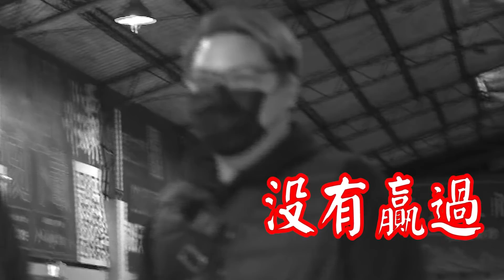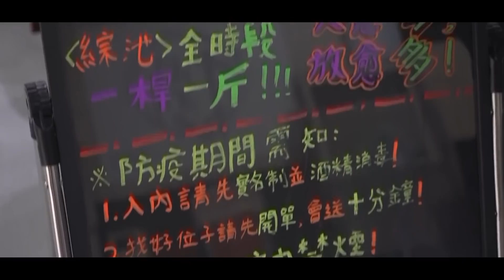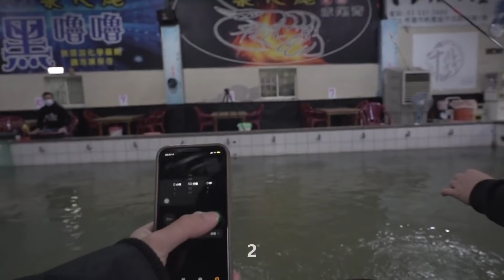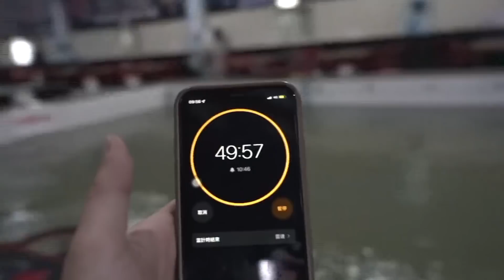獎金說送就送！｜下一位！【獎金挑戰賽 EP2】★鬼才GueiTsai 台湾のエビ Shrimp fishing in Taiwan 대만에서 낚시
🔥晚上七點首播🔥

這次能守住獎金
還是又要被狠狠虐？

合作拍片邀約請寄信箱或私訊粉專、IG

釣竿:鬼才蝦竿4567
母線:長度4.5尺，鬼才X8水晶編織線0.6
子線:鬼才勾、鬼才X8水晶編織線0.2
浮標:鬼才倒折標3分/鬼才陀螺波1.5分
天枰:阿貝97天枰/阿貝40天枰
餌料:赤尾青
沾粉:無

追蹤 IG:Skyhsu12
鬼才娛樂釣具精品設計店
蝦皮賣場

鬼才頻道會員開啟囉
▲每月不定期會員專屬影片
▲每週會員專屬直播活動
▲加入鬼才專屬LINE社群跟會員們一起互動
▲鬼才平日行程
↓↓↓↓↓↓↓↓↓趕快手刀加入吧！↓↓↓↓↓↓↓↓↓↓↓

【長標訊號影片】

【阿波訊號影片】